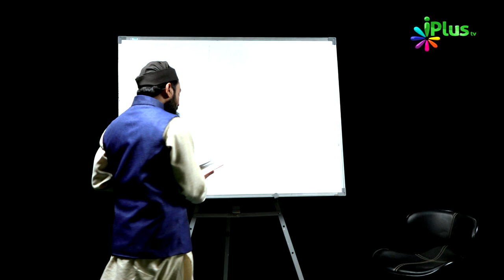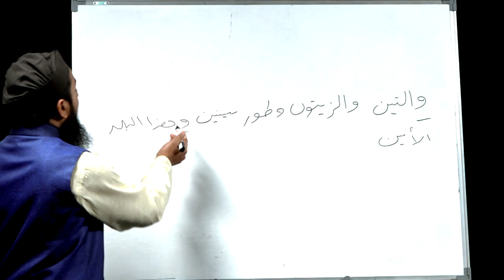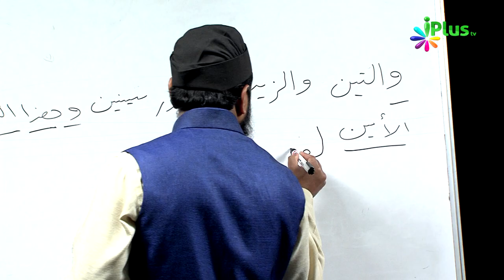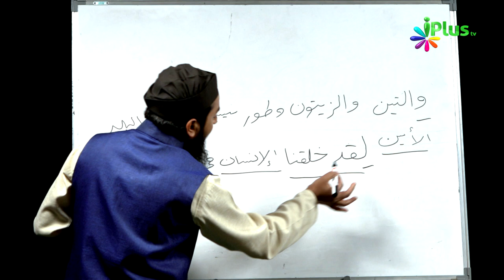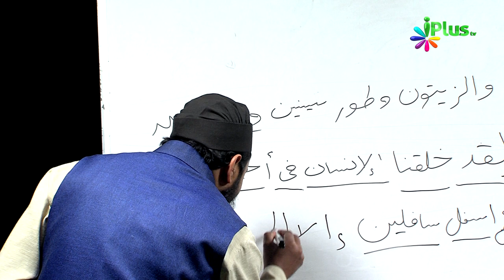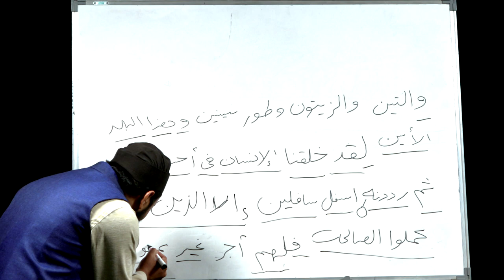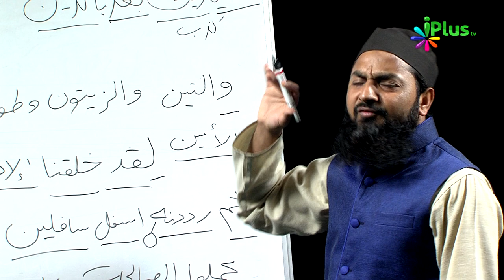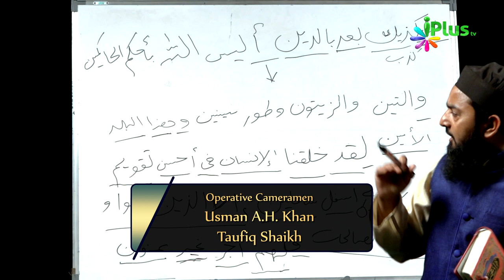Aao Quran Ko Samajh Kar Padhna Seekhein Ep 10 By Shaikh Sanaullah Sadiq Taimi - iPlus TV